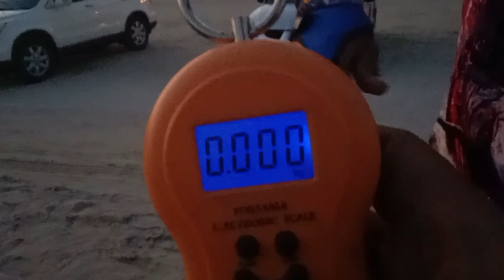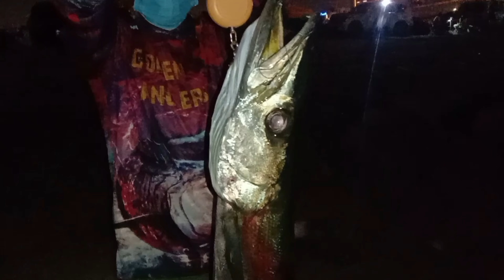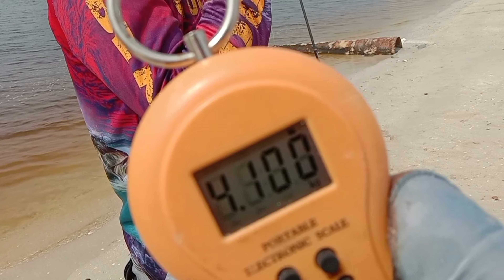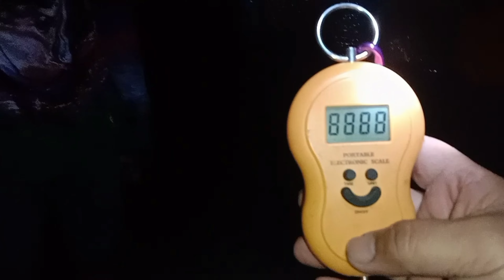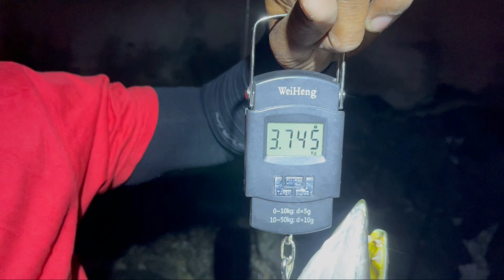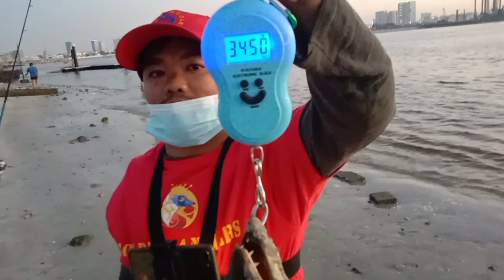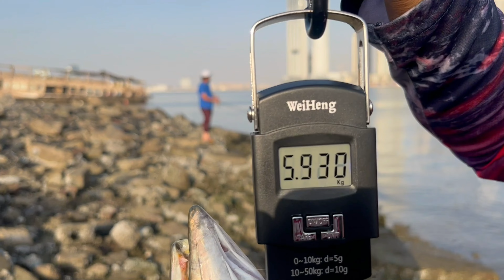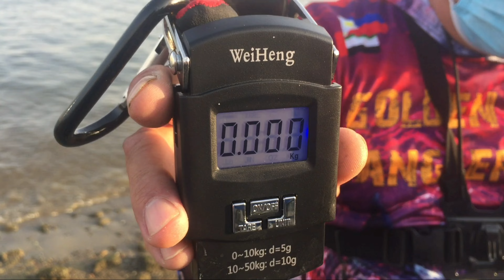#6 GAMIT TOURNAMENT GOLDEN ANGLER PART#2